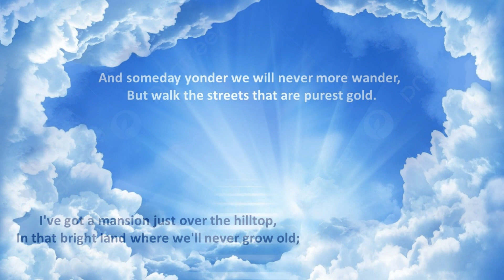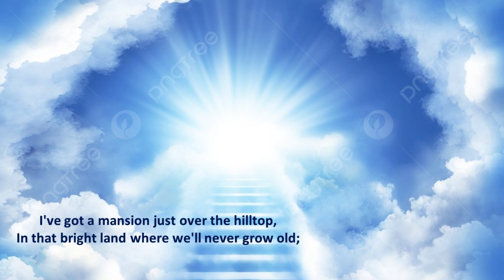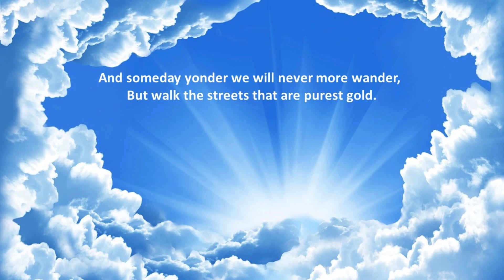I've got a mansion (Vocals)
This is another old time favorite of mine: Hilltop Mansion (Vocals)
Prosperity Gospel Preachers say it is OK to go after money and wealth! This has resulted in a number of Christians filled with greed! It is so sad to see these Christians scrambling to make more and more money and teach youngsters to do the same!!!

Please visit this site for tons of church music!!